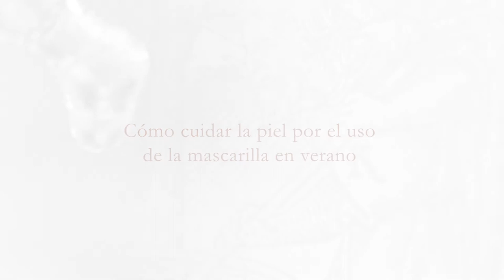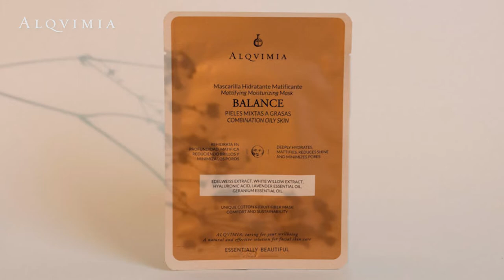Cómo cuidar la piel en verano por el uso de la mascarilla